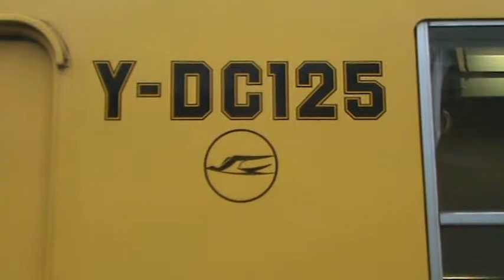【車窓】2010年 特急ゆふいんの森（由布院→豊後森）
2010年8月収録、懐かしい車窓シリーズです。ご乗車ありがとうございます。観光特急列車、ゆふいんの森号です。九州地方に接近していた台風の影響で、大幅に遅れての発車となりました。由布院駅のホームに、足湯がありますが、その暖簾（のれん）が見えます。